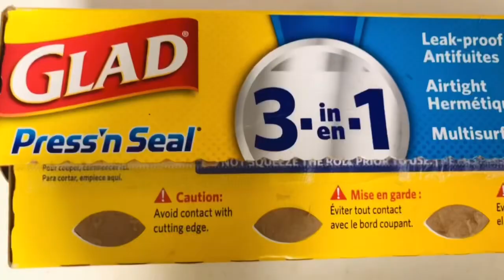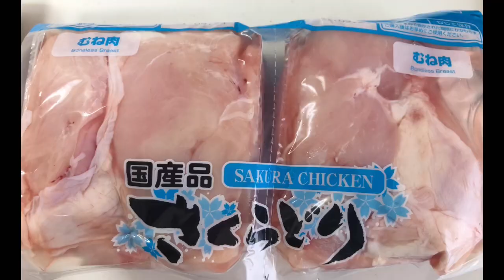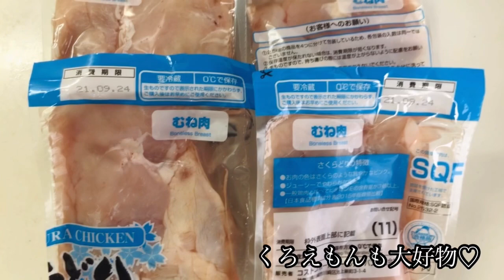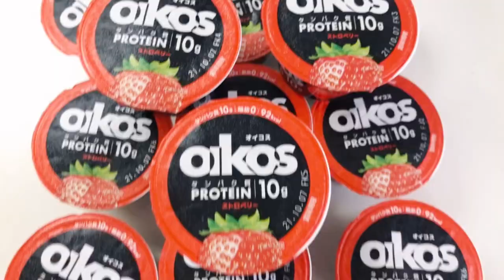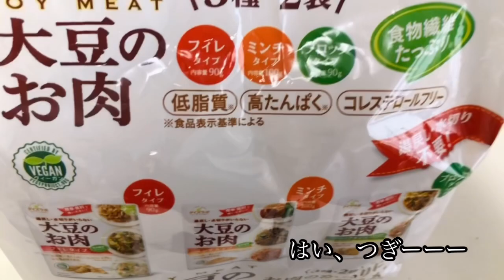【Costco中部国際空港】たまにはコストコの購入品を紹介するぜ⭐︎くろえもん 3歳1ヶ月 ミニチュアシュナウザー【仕分け】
緊急事態中で
県外へ出れない。。。

日常の買い物くらいしか
vlog的なことのネタは無い。笑

くろえもんとパパはお留守番で
ひとりコストコ店内へ。

いつもの大量のお菓子買わないと
こんな安いんだ笑笑